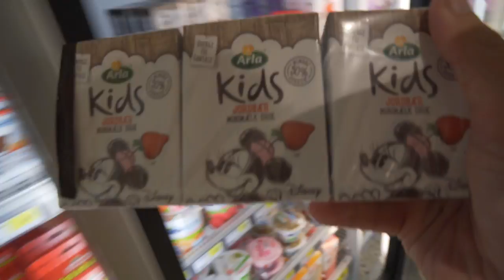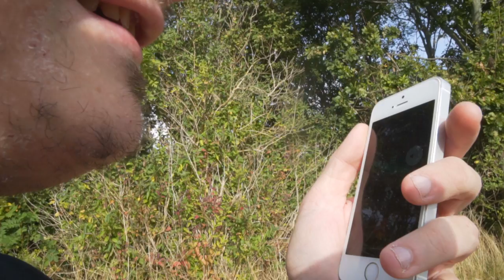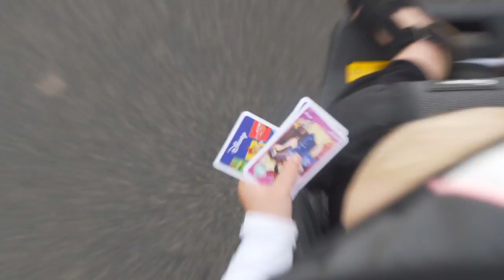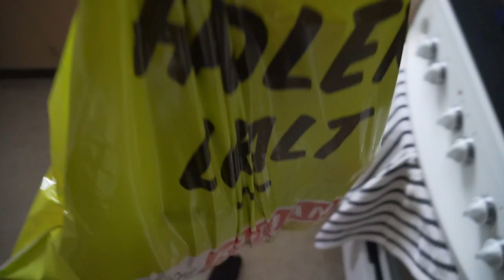JEG SKED I EN STYRTHJELM OG SPRANG DEN I LUFTEN!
Vildeste titel på youtube hidtil.

// Casper Harding